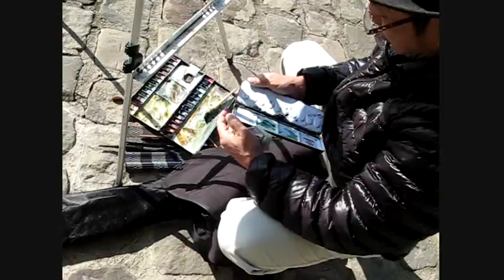Sketch Holiday In Paris Oct 2011